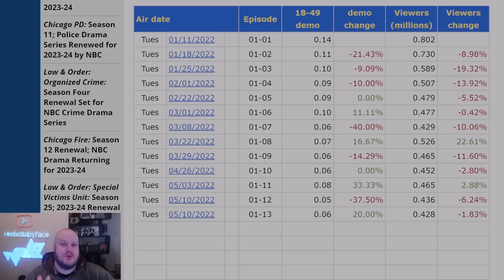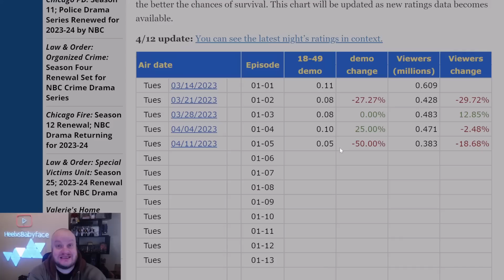ROCK BOTTOM!! Gotham Knights Hits LAUGHABLE Series Low after ONLY 5 Episodes!!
It's only had 5 episodes so far but Gotham Knights has sunk to an embarrassing series LOW in ratings and demo. Even WORSE than the ill fated show Naomi which was canned after only half a first season order. Which I am sure will be the same fate for this rubbish.